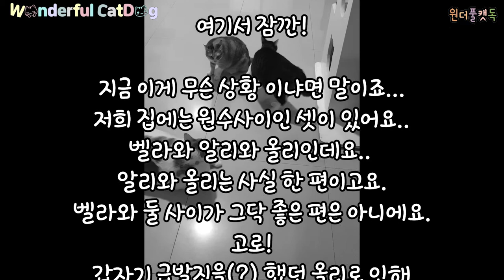벨라와 다른 고양이들의 관계란...? ㅋㅋ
벨라는.. 가끔 다른 고양이들과 기싸움? 비슷하게 하는데요..
알리와 올리와 하는것과 다른 아이들과 할때와 분위기가 많이 달라요...

[Free BGM] 나를 대신해서 울어줘